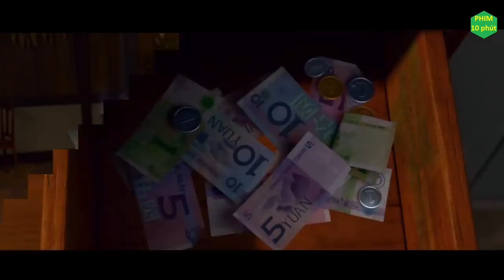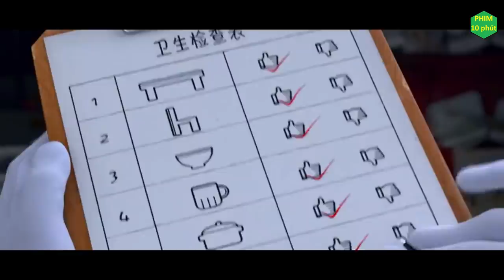Tóm Tắt Phim "Tiểu Môn Thần" | khi thần tiên thất nghiệp phải chuyển sang nghề đa cấp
review phim, tóm tắt phim, review phim hay, phim hoạt hình, hoạt hình trung quoc, hoat hinh trung quoc, review phim moi, tom tat phim.